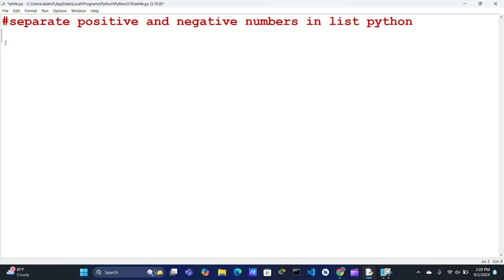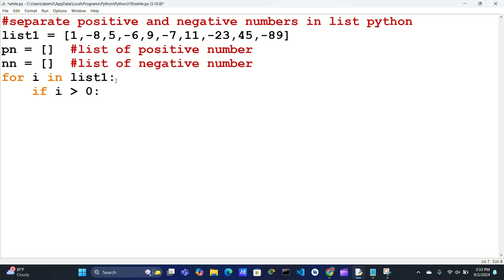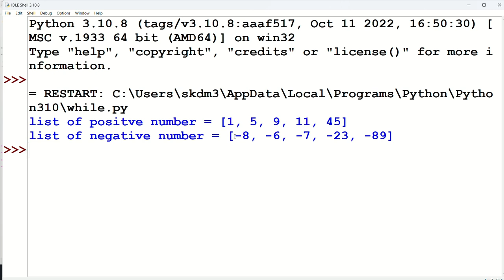write a program to separate positive and negative number from a list.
separate positive and negative numbers in list python.
Python List Comprehension: Separate Positive & Negative Numbers in One Line.
Python Programming Tutorial: Filter Positive & Negative Numbers from a List.
Python Tutorial: Separate Numbers into Positive & Negative Lists in Minutes.
Python Code Example: Easily Separate Positive & Negative Numbers.